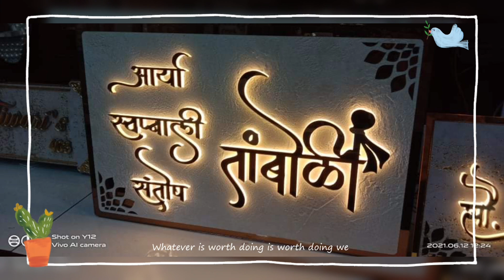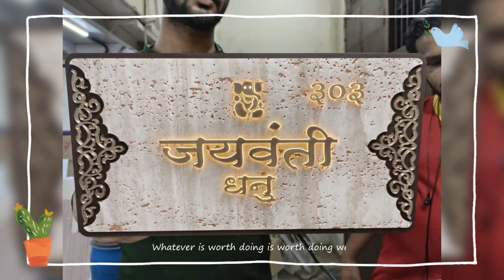Antique, laminated, led, wooden, metal, glass, resin, geode, acrylic nameplate नेमप्लेट 9322594398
Using name plates according to Vastu can invoke positivity and prosperity in your home

name plate is the first thing that catches one's attention when entering a house. It also acts like a décor element that demonstrates a home owner's sense of style.

Acrylic is the commonly used material for door name plates these days. They are Good looking and budget-friendly

Wooden nameplate is the most well known of all materials. And while it's been here for ages, people prefer it over any other material.

Stainless steel name plates are durable & available in different shades as mat, gloss, rose gold, steel gold etc It is perfect for the outdoors as it is almost weather proof.

The side wall or door are two of the most common places to hang a name plate.

Select contrasting colours while choosing a name plate it gives more visibility

A white & golden name plate is the best choice for wooden main doors. It attracts positive energies, prosperity & it looks elegant while signifies illumination.

Name plate should display clear cut information it should be clutter free as possible.

Traditionally people only wrote their surnames but with changing times people started using their first names.

Too much design or calligraphy can ruin the name plate.

The right Vastu name plate placement is on the main door's left side as that is considered auspicious. You should place it at a height equal to the door's upper half & fix it tightly but make sure there aren't any holes in it.

Name plate should be illuminated so that people can get a clear view of what's written on it to illuminate the name plate, you can use an energy-efficient LED light. Even incandescent lamps are an option.

Since a name plate is placed outside your house, it has to bear the changing weather conditions. Not just that, it also has to deal with a great amount of dirt and fungus so choose a name plate which is strong enough to withstand these conditions & also clean your name plate from time to time and ensure regular maintenance.

Choose a house name that isn't just trendy but also has a good meaning.

Whether you are a new homeowner or moving to a rented place, the right name plate selection can positively impact your life.

The right name plate material depends on the direction of your main door. For instance, if your door is in the west or north direction, a metal name plate is a good choice. But if your door is in the east or south direction, a wooden name plate is recommended as per Vastu.

A name plate gives an identity

For fixing nameplate you can choose the screw fixing method, hidden pin fixing method or the classic glue method.

Luxury interior,
Décor lovers,

Calligraphy,
Acrylic nameplate,
Name board,
Home identity,
Door nameplates,
House sign,
Name sign,
Signage,
Wooden nameplate,
Resin & geode nameplate,
Led nameplate,
Nameplate in Hyderabad & Karnataka,
Nameplate in goa & kerala ,
Nameplate in Mumbai,
Nameplate for surname,
Nameplate,
Best Nameplate near me,
Nameplate in Mira road,
Nameplate in kanakia,
Nameplate in thakur village,
Nameplate in uttan,
Laminated nameplate,
Shooting accessories,

googel my business :  g.page/VEENUS-INNOVATIONS?gm

We're counting our blessings and that means customers like you, without you we wouldn't be here, Thank you for bringing your positive attitude to our work, we appreciate having you all as our clients, Thank you

shooting accessories